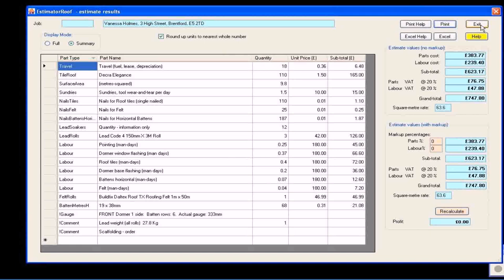Buy Car NY 5% DP